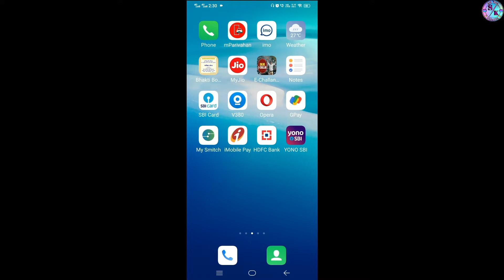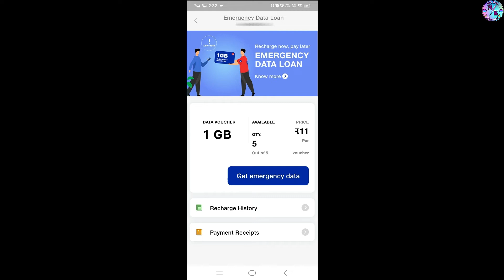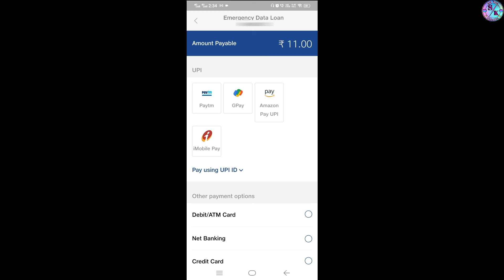Jio Emergency Data Loan Plan Detail | Data Udhar Kaise Le | Jio New offer 2021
For Mobile Recharges

Buy Something Online at Cheap & Best Price ?? Please visit :-